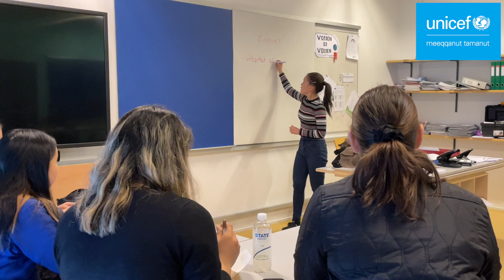Ilulissat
Kalaallit Nunaanni 8.-10. klassenut sap.ak. immikkut sammisaqarfiusumut Silasisa iliuuseqarlutalu/Lad os tage del i klimakampen-mut isiginnaagassiaq. Kalaallit Nunaata kitaani silap pissusiata allanngoriartornera paasisaqarfigiuk, Monica Nivikkalu Ilulissani silap pissusiata allannguutaanik misigisalikkersaartut tusarnaakkit.

Undervisningsvideo til emneugen Silasisa iliuuseqarlutalu/Lad os tage del i klimakampen for 8.-10. klasser i Grønland i uge 39 2021. Lær om klimaforandringer i Vestgrønland og hør Monica og Nivikka fortælle om, hvordan forandringerne opleves i Ilulissat.

Filmoptagelser og interview/ Assiliineq apersuinerlu: Uilu Stories, Aka Hansen
Bidrag til filmoptagelser/ Assiliinermut tapertaasut: Inuk Jørgensen, Aannguaq Reimer-Johansen, Lars O. Demant-Poort
Klipning/ Katiterisoq: Inuk Jørgensen
Speak/ Oqaluttoq: Kimmernaq Kjeldsen
Undertekster/ Allagartalersuisoq: Aili Liimakka Laue